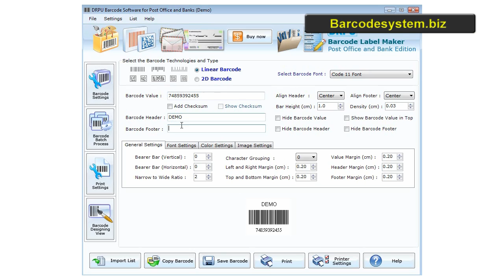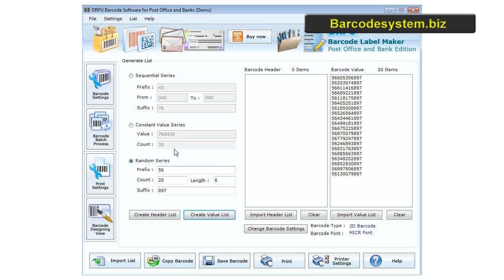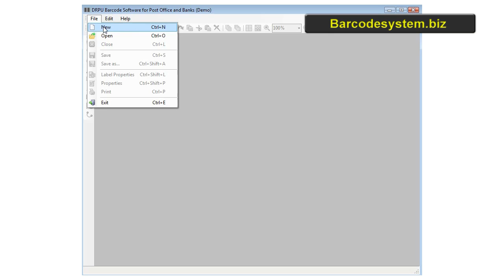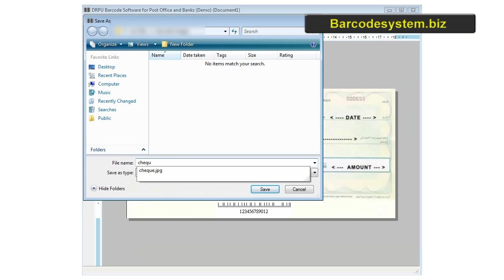how to generate barcode labels tags stickers fonts barcode maker free